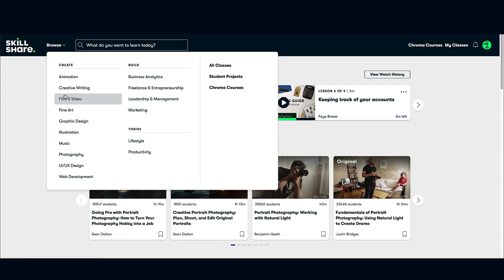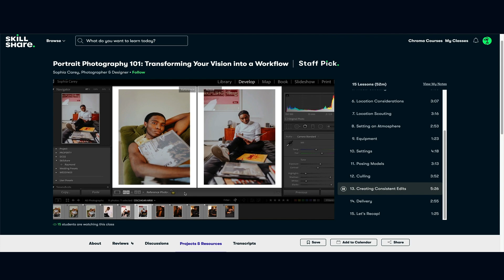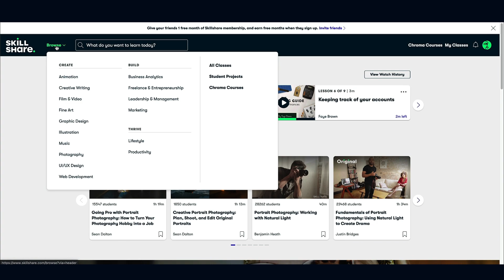STUDIO PHOTOGRAPHY BASICS | Setting Up and Shooting with One Light at Home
FAV VERSATILE LENS (Sigma 24-70mm)

My Camera’s Adapter
Adapter I Want To Get -

What I Hope To Get Later

My Portrait and Headshot Lens -
Amazon - CANON EF =
CANON RF =

LIGHTS
My Speedlight -

My Strobe Light
Outdoor Light You Should Get

MODIFIERS
Favourite All Round Modifier (120cm or 48in)- Glow
Glow Stripbox

Favourite Modifier For Headshots -
Glow

Reflector I use

STANDS
C-Stand I use
Regular Stands to have

This is at no extra cost to you to use my links/codes, it's just one more way to support me and my channel so I can continue to provide you with free content each week!
So THANK YOU for supporting Phloshop!

Phloshop is a YouTube channel dedicated to creating Adobe Photoshop, Capture One tutorials and sharing Behind the Scenes (BTS) of some photoshoot sessions we have.
If you enjoy my videos, the best way to support is to purchase any of my courses when I start sharing them or simply subscribe to the YouTube channel by pressing the red button and turning on the notifications button so you’re among the first to know when a new video comes out.